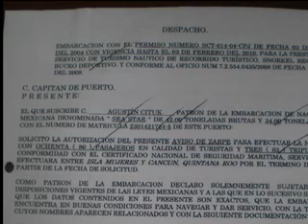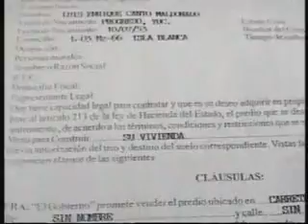ISLA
CANAL 10